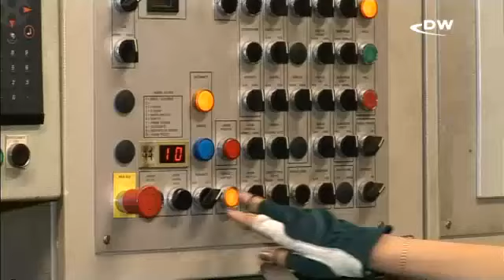Кому выгодны суровые зимы в Европе?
Финский концерн Nokian Tyres, специализирующийся на производстве зимних шин, ориентируется на центральноевропейские страны. Объясняется это и ставшими более суровыми климатическими условиями в Европе и введением евро.